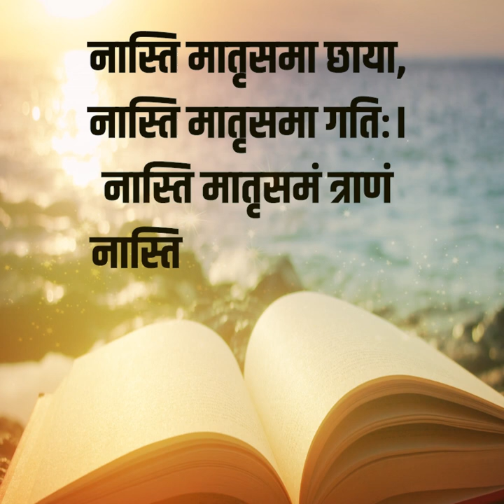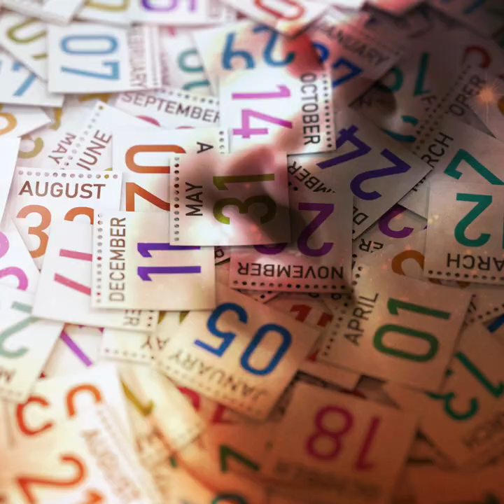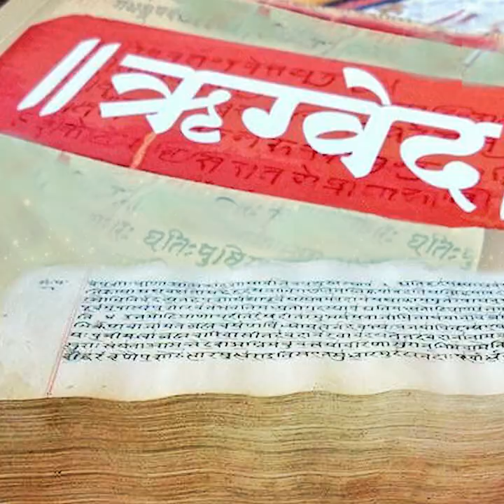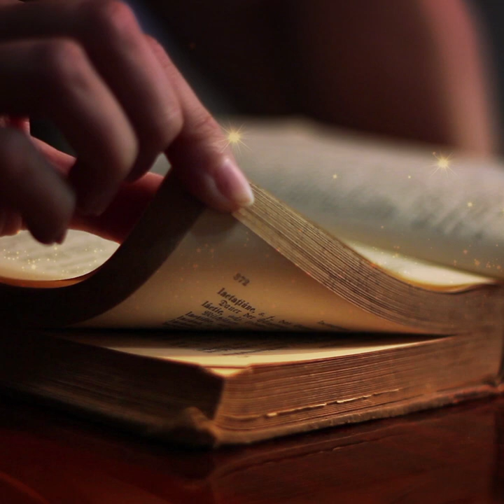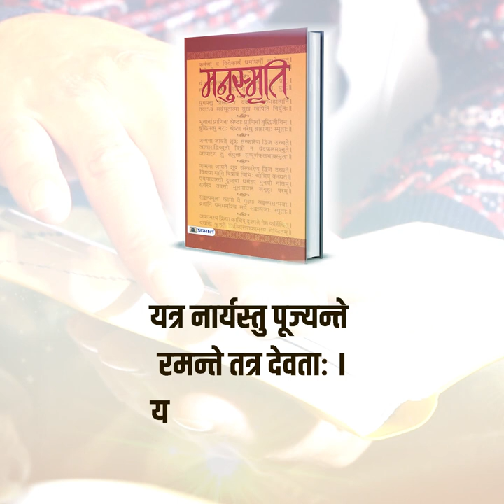!!रानी अहिल्याबाई होलकर -- स्त्री स्वाभिमान का भारतीय दीपस्तंभ !!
सुप्रसिद्ध मराठी कवियत्री शांता शेलके जी ने अहिल्याबाई के बारे में एक कविता में लिखा है..
होलकरों की रानी थी राजयोगिनी सती अहिल्याबाई
जिसकी यशोगाथा नर्मदा लहरें आज भी है गाती..

भारतीय संस्कृती का, इतिहास का अध्ययन करते समय जिन महान स्त्रियों के नाम इतिहास में स्वर्णीम अक्षरों में अंकित है, जो हमें मार्गदर्शक रही है उनमें एक प्रभावशाली व्यक्तित्व है पुण्यश्लोक अहिल्याबाई होलकर | उनके चरित्र का आकलन करते समय और स्वाधीन भारत की समस्याए एवं घटनाए देखते समय  पुण्यश्लोक अहिल्याबाई का कार्यकर्तृत्व एवं उनकी अलौकिक  गुणसंपदा को एक अलग ही महत्व प्राप्त होता है | आजके अनेक समस्याओं का समाधान खोजते समय उनका कार्य एवं व्यक्तित्व हमारे लिये मार्गदर्शक और प्रेरक सिद्ध होता है|

विश्व एवं भारत में गत शताब्दी में स्त्री केंद्रित और स्त्री विषयक समस्याओं की चर्चाए अधिक तीव्रता से प्रारंभ हुई, चालू रही और आज भी चल रही है | इस क्रम में ही स्त्री सक्षमीकरण के अनेक प्रयास हुए. इस यात्रा में अनेक पडाव भी आये | वैश्विक स्तर पर पुरुषप्रधान संस्कृति में स्त्री-पुरुष भेदभाव हेतुतः उत्पन्न किया गया यह प्रतिपादन जोरशोर से किया गया | अनेक देशों  में  उपेक्षित, शोषित, अन्यायग्रस्त एवं अधिकारों से वंचित स्त्रियों ने अपने अधिकारों के लिये दीर्घ संघर्ष किया | इसके फलस्वरूप युरोप और अमेरिका जैसे प्रगत एवं लोकतांत्रिक देशों में भी 150 वर्षों के दीर्घ संघर्ष के बाद महिलाओं को मतदान का अधिकार प्राप्त हुवा |

इन स्त्री अधिकार विषयक गतीविधीयों का परिणाम भारतीय समाजमन पर भी हो रहा था | राजा राम मोहन राय, स्वामी दयानंद सरस्वती, स्वामी विवेकानंद, महात्मा फुले, आगरकर, ईश्वरचंद्र विद्यासागर, लोकहितवादी, न्यायमूर्ती रानडे, महर्षि कर्वे, कर्मवीर विठ्ठल रामजी शिंदे आदी अनेक समाज सुधाराकों ने सती प्रथा उन्मूलन, बाल जरठ विवाह प्रतिबंध, विधवा पुनर्विवाह आदी समस्याओं के विषय में वीसवी सदी के मध्य तक सामाजिक जागरूकता उत्पन्न की और आंदोलन भी चलाए. भारतीय स्वतंत्रता संग्राम में महिलाओं ने बढचढ कर सहभाग लिया | स्त्री एक स्वतंत्र शक्ती है और उसकी अस्मिता केवल पुरुषों के संदर्भ में नहीं देखी जानी चाहिये, स्त्री का स्वातंत्र्य सबल समाज की निर्मिती के लिये आवश्यक है यह सिद्ध किया |

सन  1975 आंतरराष्ट्रीय महिला वर्ष के रूप में मनाया गया तथा 1975-85 महिला दशक के रूप में मनाया गया | स्त्री मुक्ती, स्त्री स्वातंत्र्य, स्त्रीवाद जैसी संकल्पनाए इसी काल में प्रचलित
हुई | किन्तु भारत में स्त्री कल्याण का विचार एवं उनके कार्यकर्तृत्व का निखरना बहुत पहिले ही प्रारंभ हो छुका था | इसका मूर्तिमंत प्रतीक होने वाले अहिल्याबाई का जन्म 250 वर्ष पूर्व याने सन 1775 में हुआ था |

कुछ व्यक्ती अत्यंत सामान्य परिस्थितियों में जन्म लेते है, किन्तु एक दैविक क्षण में मानो चमत्कार होता है और उस व्यक्ती का जीवन पारस का स्पर्श होकर सोने की भांति चमक उठता
है | यह व्यक्ती अपने शुद्ध जीवन एवं असाधारण कर्तृत्व से इतिहास रचता है, अनुठा सिद्ध हो जाता है, अमर हो जाता है |

अहिल्याबाई का जन्म 31 मई 1725 को एक पिछड़ी जाती में हुआ,जो आज भी वैसे ही मानी जाती है | उस समय की सामाजिक परिस्थिति के कारण अहिल्याबाई को शिक्षा प्राप्त करने का कोई अवसर नहीं मिला | उनका बाल्य काल जंगलो में भेड़ बकरिया चराने में व्यतीत हुआ |

मल्हारराव के पुत्र खंडेराव में शासन करने की योग्यता का अभाव था | उन्होने अहिल्या को ही राजकाज की पूरी शिक्षा दी | मल्हारराव होलकर ने अहिल्याबाई की बुद्धिमत्ता और कार्यकुशलता देखकर राजकाज में अपना सहयोगी बनाया |अहिल्याबाई ने 27 वर्ष शासन चलाया | अपने शुद्ध आचरण एवं अतुलनीय कर्तृत्व से “वंदनीय राजमाता” के रूप में वह प्रजा में मान्य  हुई |

राजनीती कुशलता, समाजहित दक्षता एवं धर्मपरायणता इन गुणों के परमोच्च शिखर पर आरूढ  अहिल्याबाई 'पुण्यश्लोक'  इस नाम से समाज में गौरवान्वित हुई | आदर्श कन्या, पत्नी, माता, शासक रानी आदी रूप में उन्होने समाज में आदर्श स्थापित किया | शुद्ध चारित्र्य ,सात्विक आचरण और पारदर्शी आर्थिक व्यवहार के लिये इतिहास आज भी उनको आदर्श के रूप में याद करता है |

अहिल्याबाई के पति खंडेराव अय्याशी थे | किन्तु अहिल्याबाई ने उनको मर्यादा में रखा था | वे जब उनसे मिलने जाती थी तब अपने साथ खाने की थाली लेकर जाती थी | कठोर कर्तव्य पालन करते हुए भी रोजमर्रा के व्यवहार में उन्होनें कोई कमी नहीं आने दी | यह अहिल्याबाई की अनोखी विशेषता थी |

लगभग 250  वर्ष पूर्व के उस समय राजघरानों की स्त्रियाए पर्दानशीन होती थी | किन्तु अहिल्याबाई ने यह स्वीकार नहीं किया | अत्यंत सहज रूप से उन्होने इस कुरिती को सरे से नकारने का साहस दिखाया |  उन्होंने अपने बहुओं ,सौतनों और पुत्री को उस समय के प्रथानुसार सती जाने से रोकने का प्रयत्न किया | सती की अमानवी परंपरा के विरुद्ध धर्माचार्यों  से  वैचारिक संघर्ष भी किया |

उनके विचार आधुनिक जरुर थे परन्तु उनके दैनंदिन व्यवहार में अनावश्यक आग्रह एवं बगावत के स्वर का नामोनिशान नहीं दिखता | स्त्री की मर्यादाओं का पालन करते हुए उन्होंने अत्यंत धीरज के साथ, संयम से समाज में परिवर्तन लाया | परिस्थिति के साथ तालमेल बिठाते हुए उन्होने प्रचंड मनोबल के साथ यह करिश्मा कर दिखाया |

अहिल्याबाई ने पूरे देश में जो मंदिर, धर्मशाला और घाट का निर्माण किया वे उनकी महानता के गीत आज भी गाते हैं | यह निर्माण कार्य उनके अर्थ नियोजन एवं आर्थिक स्वतंत्रता के परिचायक है. इसकी पृष्ठभूमी भी बहुत रोचक है |

रानी अहिल्याबाई होलकर जी को श्रद्धापूर्वक नमन !!!.